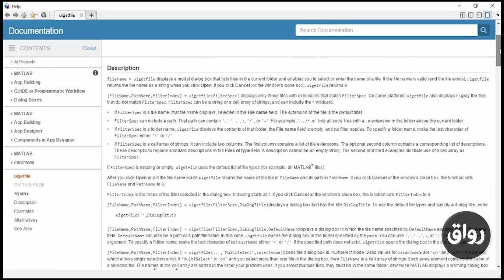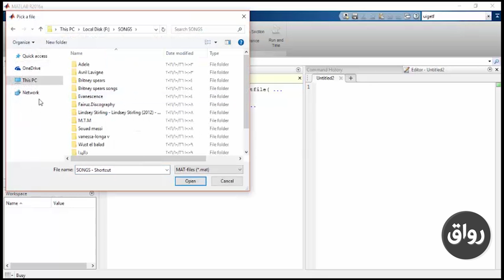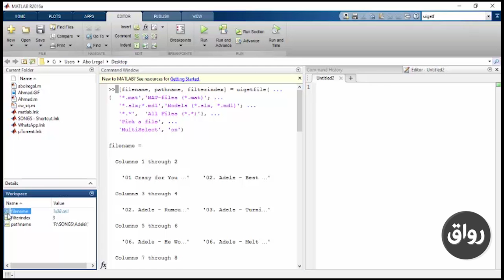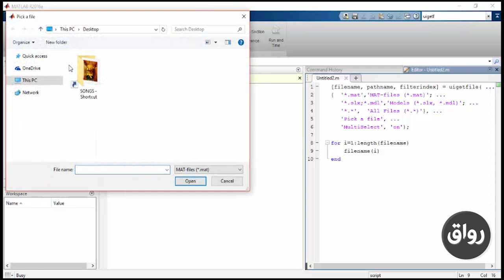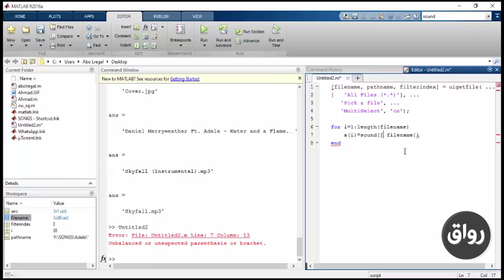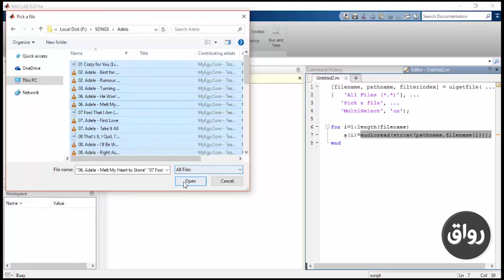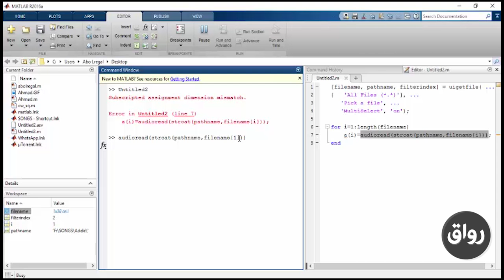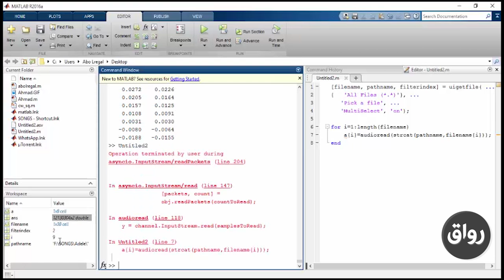رواق : برمجة واجهات المستخدم في الماتلاب - المحاضرة السابعة -4